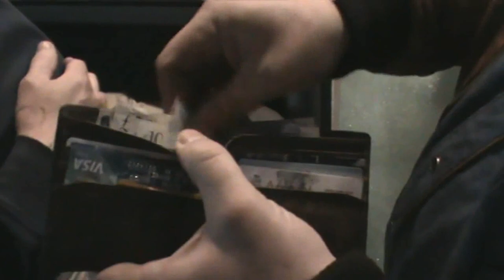Robin Hughes Wasted Time Video at The Marston Inn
All can be found on youtube and Robin Hughes Music on facebook.

Wasted Time has technically been two years in the making, I have sample clip ideas on my phone,
and I surprisingly used two totally different clips to make verse and chorus.
The intro ring for some reason spoke to me and said "Don't waste my time"
I figured out what the song was about not long after,  but still never got round to writing it.
Carol threatened me one day to either tidy my music room or write your song, less than 2 hours later I had written it.
Studio time was fun as I did rhythm bass lead guitar and vocals, unfortunately my drumming wasn't going to be up to it!
I hope you all like it, rather cultish I'm told.
Best wishes yo you all xxx